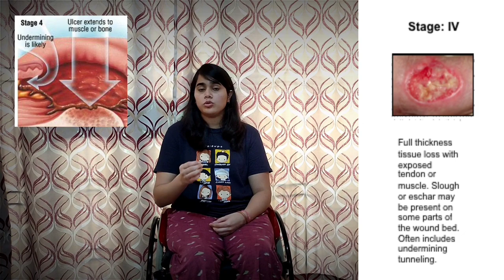Everything you need to know about pressure sore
Hello Friends!

I have started my YouTube channel for wheelchair users and for those who have spinal cord injury.

This is my second video and many more are yet to come.
In this video I have shared some info about PRESSURE SORE, my experience with it & how I prevented it.